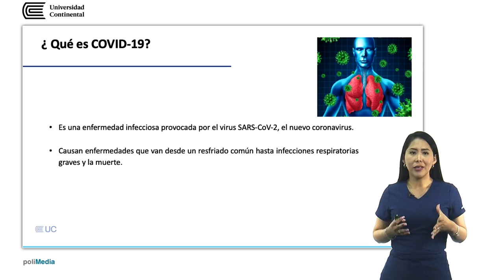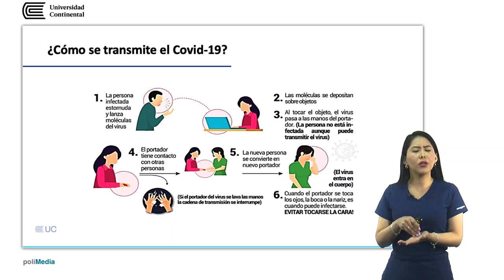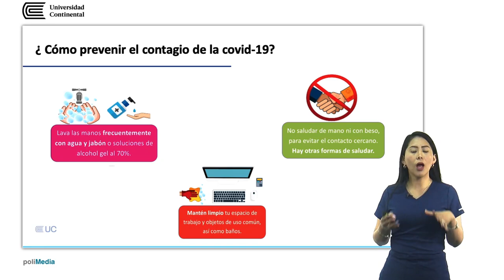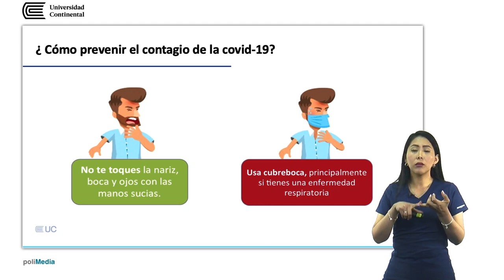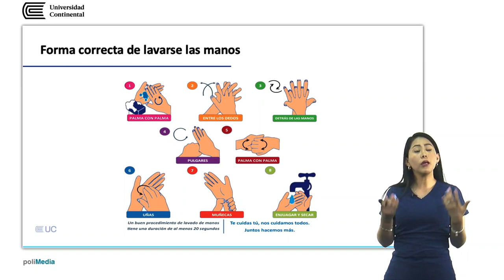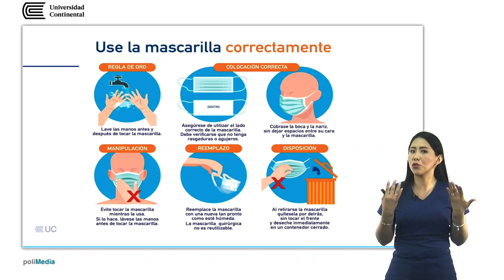Medidas preventivas del COVID-19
SSOMA